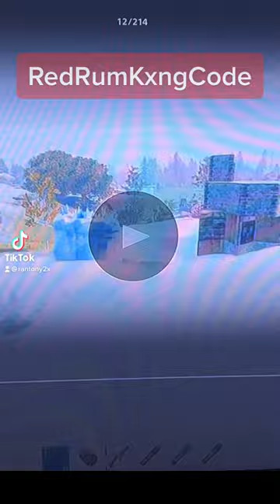rust rustgameplay facepunch playrust rustpvp youtube videogames trending rustclips viral